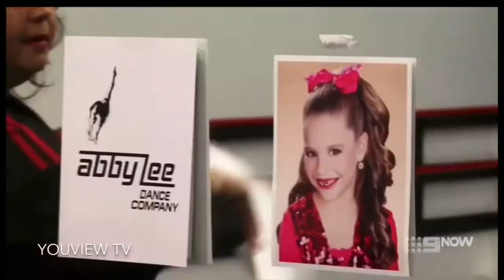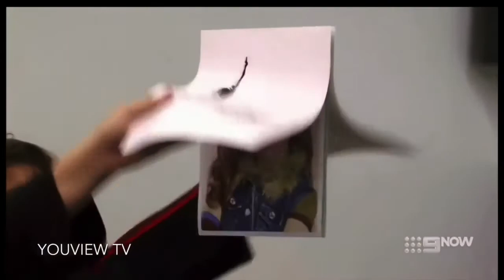Dance Moms Season 2 Episode 12 Pyramid